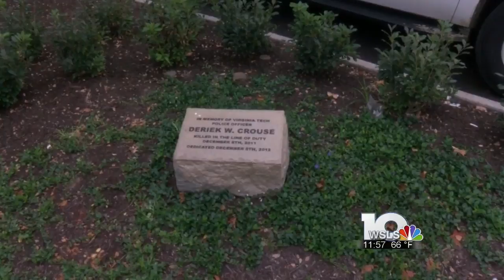Annual event honors fallen Virginia Tech officer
Officer Deriek Crouse died in the line of the duty back in December 2011